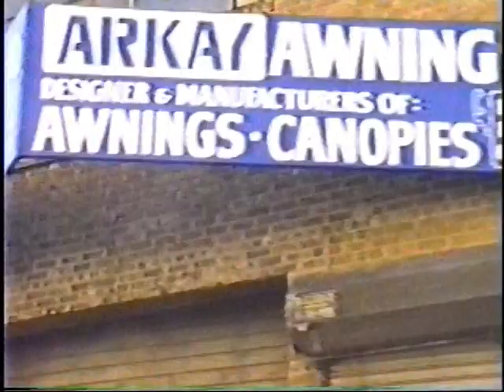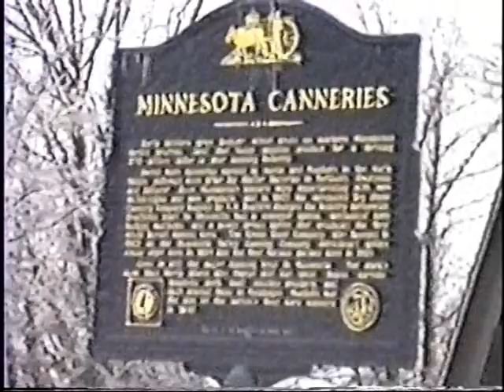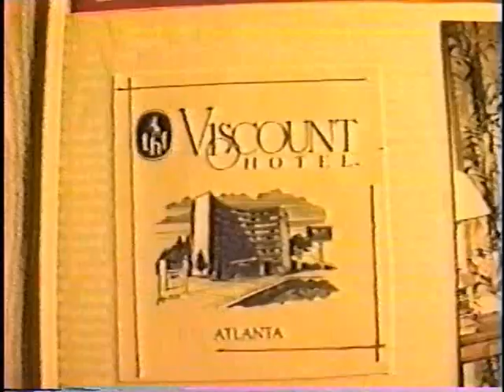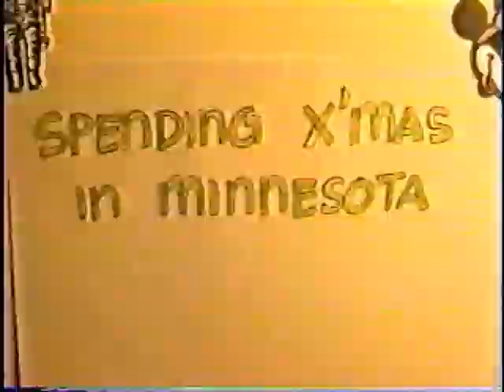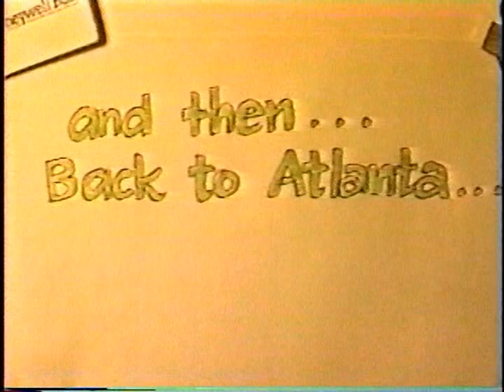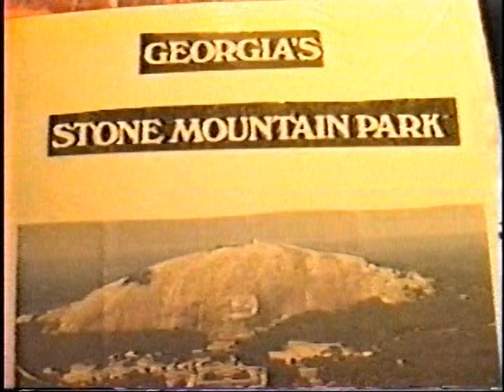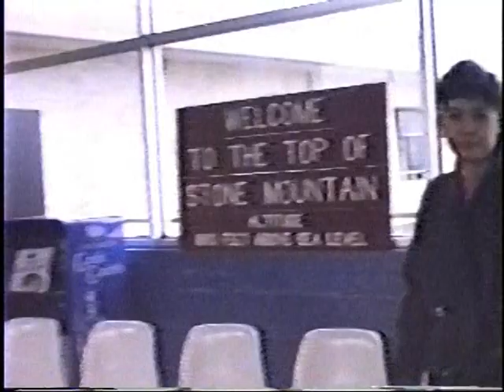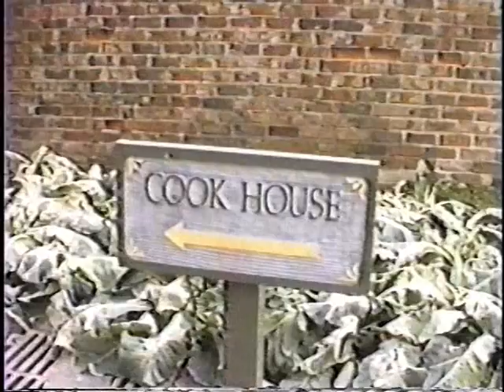HI8 11B NY Tour, Graybar in Atlanta Aug 22, 1987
08/22/87 0:00:00 Phil and Marichu's wedding reception in New York.
 08/23/87 0:01:47 Breakfast of lobster in the dele Cruz apartment in Bronx, New York City.
 08/23/87 0:04:27 Gettin ready for Tour of New York City.
 08/23/87 0:15:06 Downtown Manhattan
 08/23/87 0:19:45 Statue of Liberty
 08/23/87 0:40:22 Tour of Manhattan, including Chinatown
 08/23/87 0:43:13 JFK International Airport for flight back to Minnesota.
 no date 0:46:56 Having dinner at St. Helena's Rectory with Fr. Orly, Peping, Lillibeth and Larry.
 11/27/87 0:52:07 Despedida at Dellwood for Larry and Lillibeth who are leaving the following day for Atlanta, Georgia on the Graybar Project.
 11/28/87 0:59:31 1st leg of Atlanta trip via Iowa and Missouri
 11/28/87 1:06:42 Stopover in St. Louis, Missouri to visit Ricky, Tessie and Cindy.

 11/29/87 1:07:46 2nd leg of Atlanta trip via Illinois, Kentucky and Tennessee.
 11/30/87 1:08:26 At the Viscount Hotel day after arrival in Atlanta, Georgia.
 no date 1:11:14 Lillibeth working on the terminal at Honeywell-Bull facility near Viscount Hotel.
 no date 1:12:05 Picture-taking of Graybar Project Team.
 no date 1:14:36 Don Godwin with Lillibeth in the office.
 12/24/87 1:15:54 Back in Roseville, Minnesota for the christmas.
 12/24/87 1:17:32 Christmas Eve Party at the residence of Thirdie and Ledi.
 12/25/87 1:20:04 Christmas Day lunch at Peping's house with extended family.
 01/07/88 1:31:22 Back in Atlanta, Georgia. First snow in Atlanta as viewed from hotel. Tour of hotel room.
 01/14/88 1:36:07 Tour of Atlanta: Cyclorama, Atlanta mansions, Stone Mountain Park and Ante Bellum Plantation.